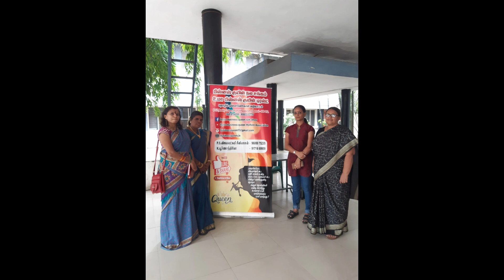MSME., BARC., BQWA organised program business opportunity for agriculture and food processing unit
We are supporting entrepreneur to empower there life